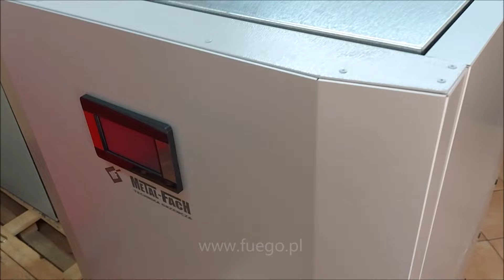kocioł METAL-FACH Slim Pellet - prezentacja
Stalowy, automatyczny kocioł na pellet. Model Metal-Fach Slim Pellet. Kocioł o kompaktowej budowie, idealny do małych kotłowni. Wersja z palnikiem samoczyszczącym. Filmowany model ma moc 10 kW. Dostępne moce : 10 | 15 | 20 kW.

Szczegółowe parametry METALFACH SLIM PELLET w tym wymiary zewnętrzne oraz wymiary komory spalania, znajdziecie Państwo w opisie kotła w naszym sklepie (zakładka "parametry techniczne"), zapraszamy: